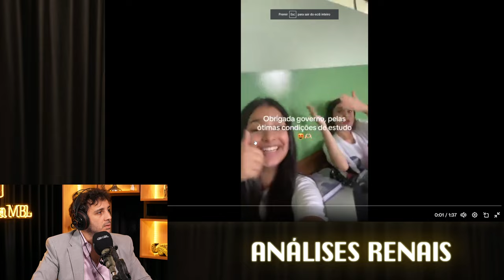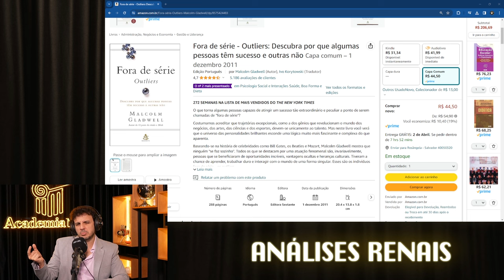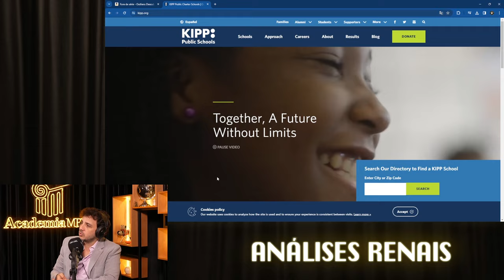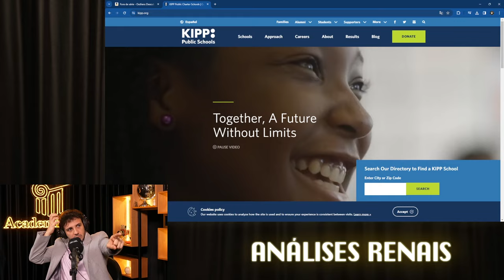ESTUDANTES MOSTRAM CONDIÇÕES DAS ESCOLAS PÚBLICAS | Cortes do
O precário estado de infraestrutura que a maioria das escolas públicas brasileiras enfrenta tem sido uma questão persistente que impacta diretamente na qualidade da educação oferecida no país. Frequentemente, essas instituições lidam com problemas estruturais como salas de aula superlotadas, falta de materiais didáticos adequados, instalações precárias e até mesmo a ausência de espaços adequados para atividades extracurriculares. Essas condições adversas dificultam o processo de aprendizagem dos alunos e limitam o potencial de desenvolvimento educacional.

A situação precária das escolas públicas brasileiras torna-se um reflexo das desigualdades no sistema de ensino do país, evidenciando a urgência de investimentos em infraestrutura educacional. A falta de recursos destinados à manutenção e melhoria das escolas públicas prejudica não apenas o ambiente de aprendizagem, mas também a motivação dos professores e o engajamento dos estudantes. Combater o estado precário das escolas públicas requer um compromisso sério por parte das autoridades e da sociedade em geral, visando proporcionar um ambiente educacional adequado e digno para o desenvolvimento pleno e igualitário da educação no Brasil.